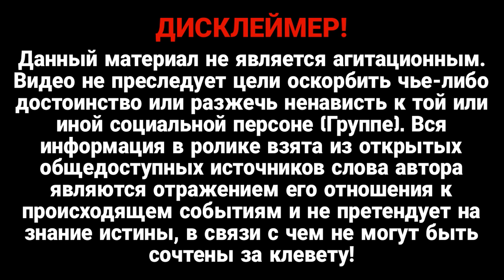Этот день настал! Приказ Зеленского? ВСУ идут ва-банк – стена на стену: полное освобождение!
После деоккупации правобережья Днепра украинские защитники начали подготовку к следующему масштабному контрнаступлению, которое приведет к освобождению других временно оккупированных территорий Украины. В Минобороны рассказали, что стране потребуется еще несколько месяцев, чтобы подготовиться к началу большого контрнаступления ВСУ.